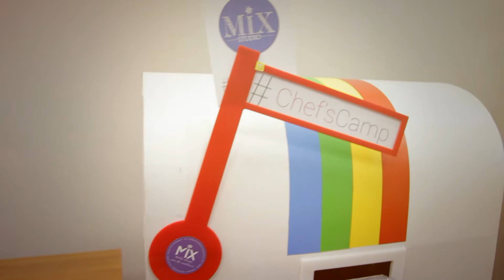ИнстаПринтер аренда Одесса. ХешПринтер Chef’sCamp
ИнстаПринтер в Одессе цена аренды от 1000 грн. в час
ХешПринтер это веселье и развлечение для всех гостей вашего мероприятия
Chef’sCamp ШефКемп это мероприятие для поваров обучение шеф поворот
повара тоже любят фотографии на память) PhotoMonkey создаем воспоминания!!!